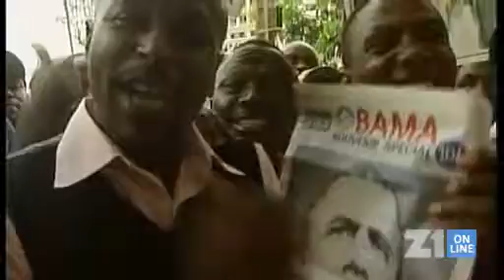Zanícený projev prezidenta Keni k vítězství Obamy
Po včerejších prezidentských volbách v USA oslavovala celá Keňa. Prezident africké země Mwai Kibaki neskrýval své nadšení.